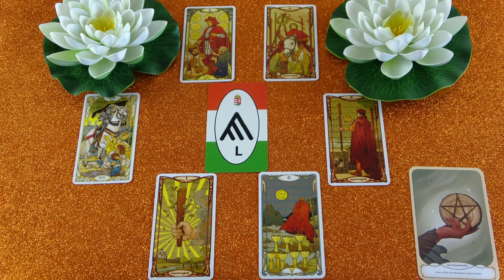Mit akar? Mi a terve veled?